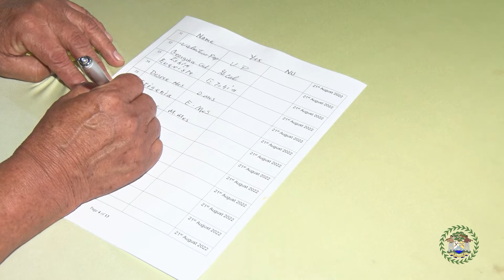Setting the Foundation for Rural Development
August 21, 2022, was a historic day as San Jose Village became the first signatory to the Free, Prior and Informed Consent (FPIC) protocol. The signing, which was the result of a unanimous vote by those present at the gathering, was necessary for the village to enter the implementation process of the Resilient Rural Belize project. The project will include a matching grant fund which is to provide for co-financing investments that would improve smallholder farmer agricultural production and safeguard food security in the context of existing and projected climate change effects and for the upgrade of the road in the village. This signing not only sets the foundation for the development of the community but allowed the residents to exercise the rights that the government has ensured through the protocol for indigenous peoples.